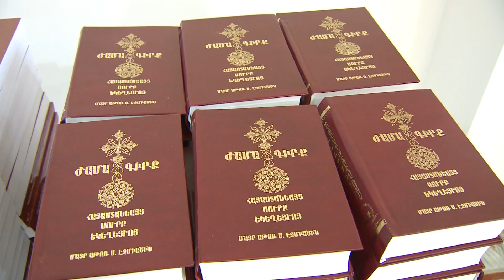Ordination of Deacons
On December 25, the Feast of St. Stephen the Protodeacon and First Martyr; the sacrament of ordination deacons was offered in the St. Gregory the Illuminator Mother Cathedral in Yerevan during Divine Liturgy, under the presidency of His Holiness Karekin II, Catholicos of All Armenians. The celebrant was His Grace Bishop Hovnan Hakobyan, Grand Sacristan of the Mother See of Holy Etchmiadzin. . His Grace ordained 35 students from the Gevorkian Seminary and Priest's Accelerated Course into the Deaconate.

Սարկավագական ձեռնադրություն

Դեկտեմբերի 25-ին՝ Ս.Ստեփաննոս Նախավկայի տոնին, հանդիսապետությամբ Գարեգին Բ Ամենայն Հայոց Կաթողիկոսի, Երևանի Ս. Գրիգոր Լուսավորիչ Մայր եկեղեցում մատուցվեց Ս. Պատարագ, որի ընթացքում կատարվեց նաև սարկավագական ձեռնադրություն: Պատարագիչն էր Մայր Աթոռի լուսարարապետ Գերշ. Տ. Հովնան եպս. Հակոբյանը, որի ձեռամբ սարկավագ ձեռնադրվեցին Գեւորգյան ճեմարանի եւ Քահանայից պատրաստման լսարանի 35 ուսանող: